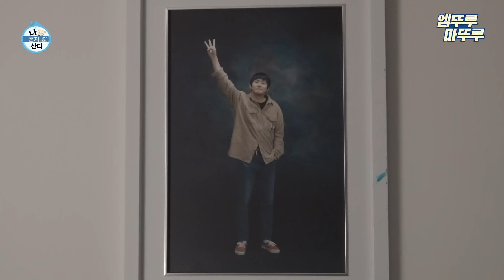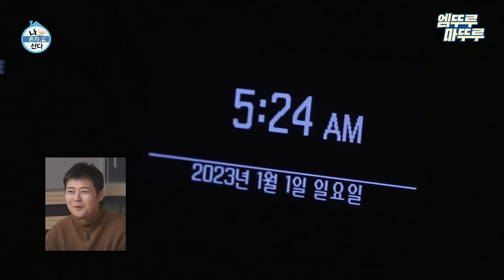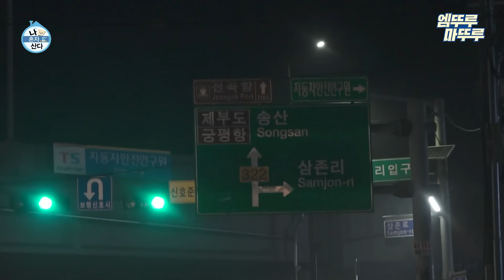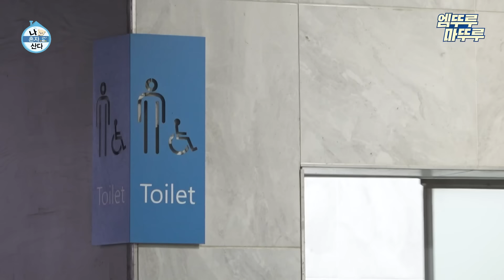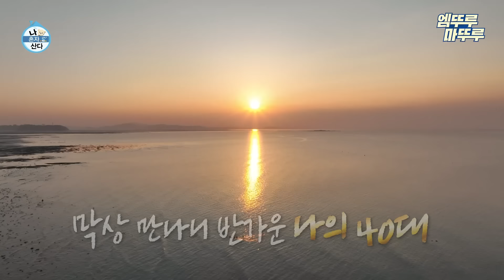[나혼자산다] 2G폰으로 X-걸프렌드와의 추억(?) 소환하고 2022년과의 이별을 거부하는 기안🥲 | 기안84 2G폰 MBC230113방송